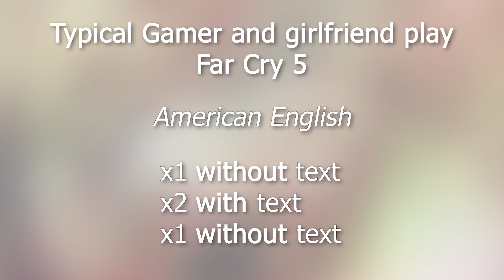Understanding Fast (Real) English (#10) | American English [Typical Gamer] (Fast Speech 2)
Understand the fast speech of English native speakers from video games. In this series, you are hearing many different accents and we are also showing you clips from many different games. Here the accent is American and the game is Far Cry 5. Listen more than once.

We hope our videos have helped you in improving your English and your gaming skills as well!

One of the main purposes of 'Real English for Gamers' is to give English learners exposure to a wide variety of native speaker accents and speaking styles through the use
of online gaming videos and clips featuring popular streamers and pro gamers from around the world. As such, we are using hundreds of short (15 seconds to 5 minutes) clips from game-related YouTube videos.
Wherever possible, we credit the content provider and, in many cases, encourage learners to check out the original video and the channel that hosts it. We consider ourselves successful if learners go off on their own, using what they have learned to join multiplayer games in English and to improve their play through English language videos. We take no credit from the streamers/hosts/videos shown but would like

Please report any abuse, racism or rude comments. Let's keep it clean everyone!